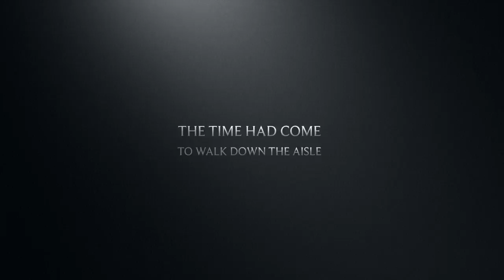Anna & Jeremy Wedding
Anna & Jeremy's wedding at the beautiful San Moritz Lodge in Crestline, California. This wonderful couple opted for a first look before the ceremony and it was just so romantic. I loved the fact that we really didn't do "poses" for this wedding, this is just pure, natural, fabulous real emotions.